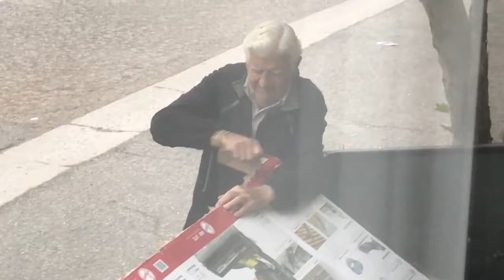Bud Light and Pizza! - Brown Bag - Cardboard is mine!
Another day in the trash can. I love going through it.

Date: May 31, 2017, at 06:51 AM

Homeless?
I love a trash can.
I do not talk to my trash can, usually...